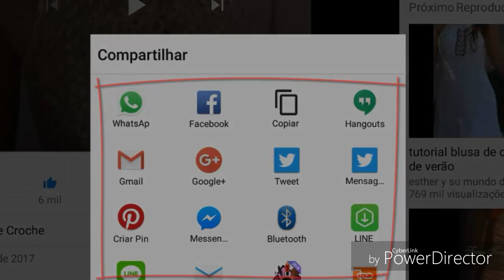DIY TUNISIAN CROCHET COLOR SIMPLES E FÁCIL HD